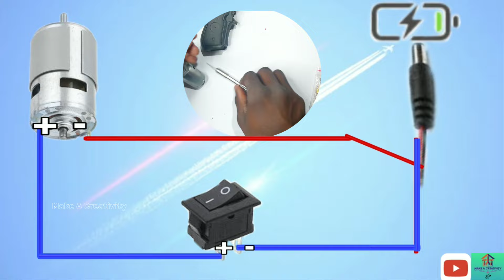How to make mini drill machine at home | using home made things.🛠👍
#1.12v motor
#2.switch
#3.DC bass
#4.Mini toy gun